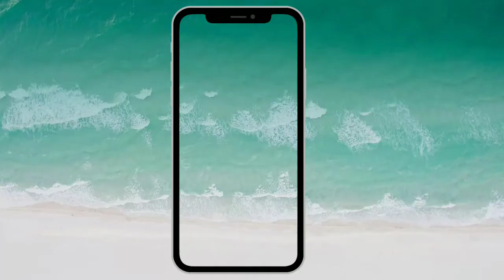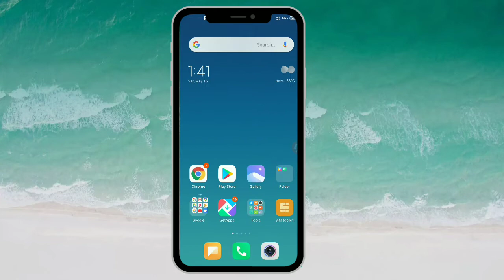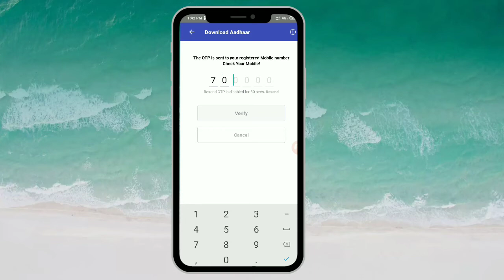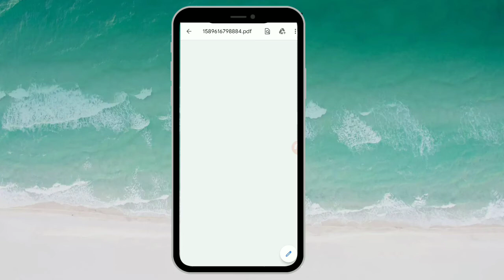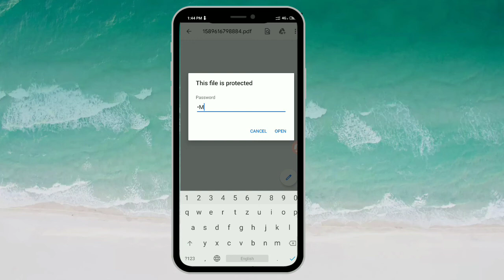Aadhar card download kaise karen 2020 | how to download Aadhar card 2 minutes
namaskar doston aaj humne is video mein bataya hai ki aap Aadhar card ko kaise download kar sakte ho ek application ke madhyam se aapko application download karni hogi m-aadhaar use open karna hoga aur pahle option mein jaana Hoga Aadhar download Aadhar download mein jaane ke bad aapko apna Aadhar card number dena Hoga captcha code bharna Hoga use per OTP aaegi aur TV ke bad aapka Aadhar card download ho jaega Aadhar card download hone ke bad PDF file mein convert ho jaega aur aap apne Aadhar card ko download ho sakta hai

Aadhar card ko download kaise karen
Aadhar card ko kaise nikale
Aadhar card ko kaise download Karen
Aadhar card ko kaise nikaalte hain
Aadhar card ko download karne ka kya tarika hai
Aadhar card ko kaise download karte hain
Aadhar card ko download kaise kiya jata hai
Aadhar card update download